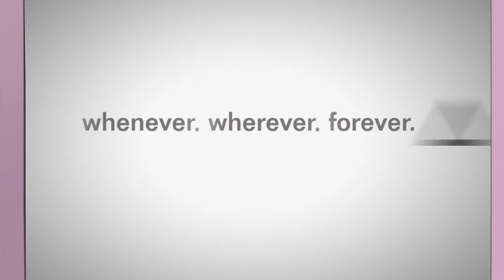Disco Dodgeball Elimination Gameplay SQRL